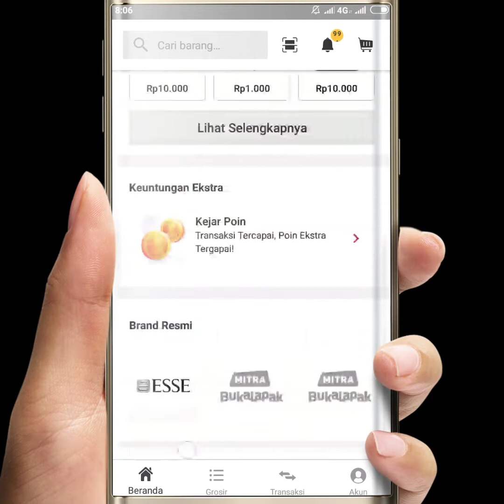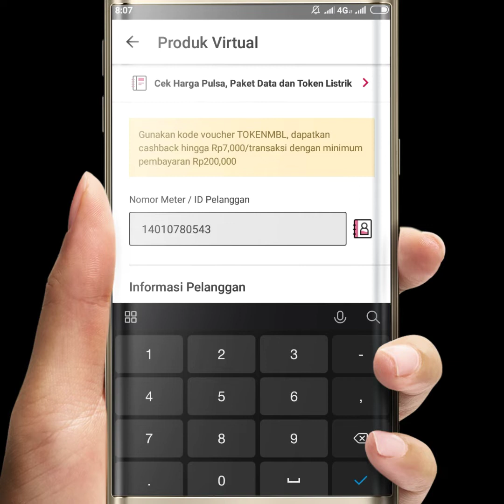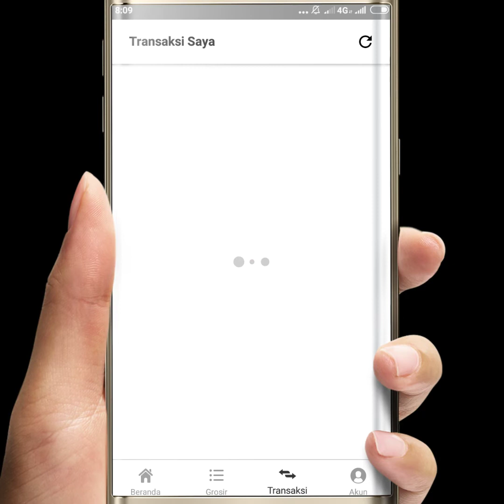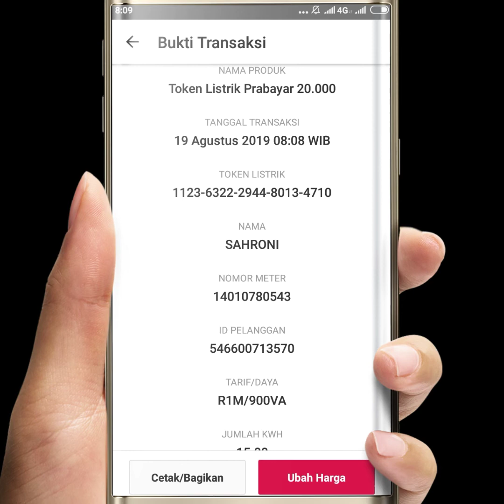Cara beli token listrik di bukalapak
Mudah sekali transaksi virtual di bukalapak dan dapet cashback juga loh